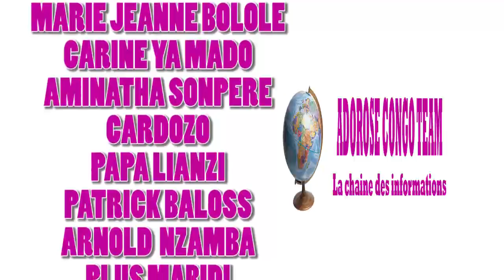NEW GAG 2020: BA CEINTE MARIE JEANNE AVEC VUE DE LOIN, NADA, MAVIOKS, LIYANZI ET CARINE YA MADO